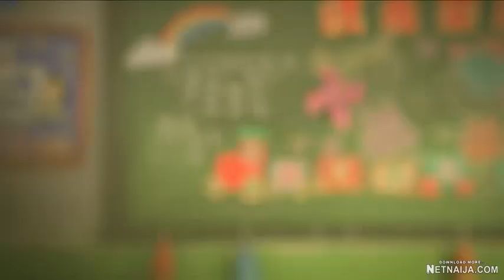Wish Dragon - Din meets Li Na